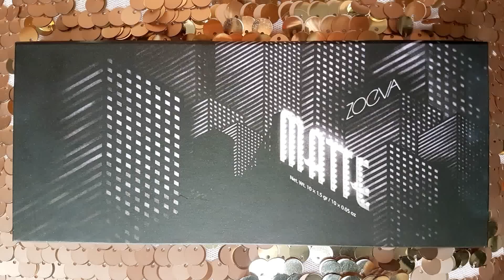NOWOŚĆ! Paleta ZOEVA Matte Eyeshadow Palette ❤ recenzja i swatche + tutorial cut crease ThePinkRook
Dziś zapraszam do recenzji nowej palety ZOEVA MATTE - paleta matowych cieni do powiek. Wszystkie cienie są matowe. Zaparszam do filmu, gdzie omawaim paletę, robię jej recenzję, pokazuję swatche i uzywam jej w tutorialu.

Opis ze strony ZOEVA:

MATTE PALETTE
Eyeshadow Palette

Inspired by the calmness and beauty of a night stroll through the silent streets of a sleeping city, the ZOEVA Matte Eyeshadow Palette reveals a versatile range of mysteriously moody matte shades. Far from buzzing boulevards and bright neon lights, the highly pigmented and easy to blend shadows recall the dimmed lighting and melancholic atmosphere of a vibrant metropolis from dusk till dawn. With shades ranging from misty beige and gloomy brown to deep burgundy and muted red, create timelessly elegant, cosmopolitan makeup looks.

The formulation of the eyeshadows is enriched with vitamin E and is 100% free of parabens, mineral oils, perfume and phthalates. Made in Italy.

1 eyeshadow palette with 10 powder eyeshadow colors

Palette size: 18.8 x 8.8 x 1.0 cm

Diameter per pan: 2.6 cm

Net weight: 10 x 1.5 g / 10 x 0.05 oz

czego użyłam w tutorialu:
baza Inglot eyeshadow Keeper
Pędzel Inglot 6SS
Pędzel wayne Goss nr 19
Pędzel Wayne Goss nr 20
Granatowa kredka Lord&Berry
Zalotka Shiseido
Maskara Estee Lauder Sumptous Mascara

Kosmetyki na mnie: Podkład Milani wymieszany z podkładem LA Girl HD, Bronzer My Secret, Róż Milani Luminoso, Rozświetlacz Becca Champagne Pop, błyszczyk Soap&Glory Coy Toy, kredka do brwi Catrice, lakier do panokci NCLA Catwalk Queen

Skład cieni:
Lost in Thoughts: Talc, Aluminum Starch Octenylsuccinate, Mica (Ci 77019), Magnesium Stearate, Caprylic/Capric Triglyceride, Dimethicone, Phenoxyethanol, Dimethiconol, Tocopheryl Acetate, Dehydroacetic Acid, Cera Alba, [May Contain. +/- CI 77891 (Titanium Dioxide), CI 77492 (Iron Oxides), CI 77491 (Iron Oxides)].

ZOEVA Matte Eyeshadow Palette

WŁOSY - OBCINANIE, PIELĘGNACJA, ROZJAŚNIANIE, FARBOWANIE WŁOSÓW
✿ Jak farbuję włosy:

FAQ:
Czym nagrywam? Aparat Nikon D5100 lub telefon Samsung Galaxy